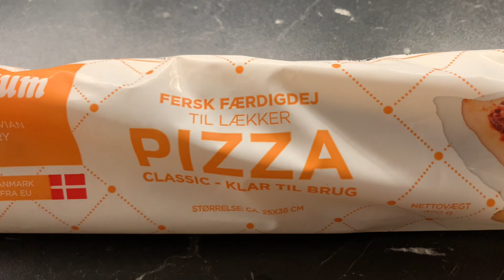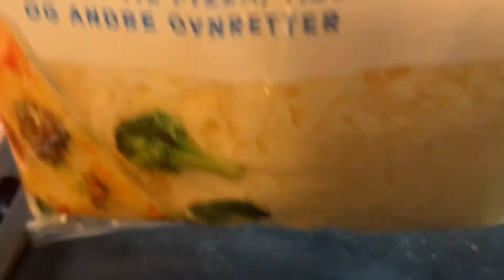DELICIOUS PIZZA TWISTER RECIPE - ZARQAS WORLD